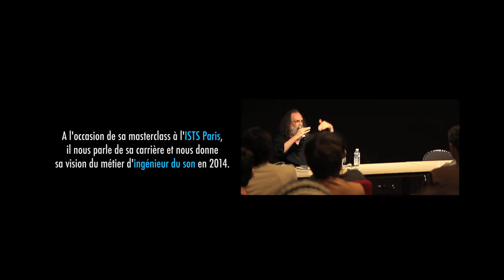Interview Andrew SCHEPS à l'ISTS Paris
Andrew SCHEPS, ingénieur du son primé aux Grammy Awards et aux Music Producers Guild Awards, a donné une masterclass aux étudiants de  l'ISTS 3ème année. Il a commencé sa carrière comme ingénieur du son live de Michael JACKSON, mais il est aujourd'hui surtout célèbre pour son travail sur les trois derniers albums des Red Hot Chili Peppers, le hit planétaire de Jay-Z "99 problems" et l'album de METALLICA "Death Magnetic".

A l'occasion de cette rencontre nous l'avons interviewé sur sa vision du métier d'ingénieur du son en 2014.